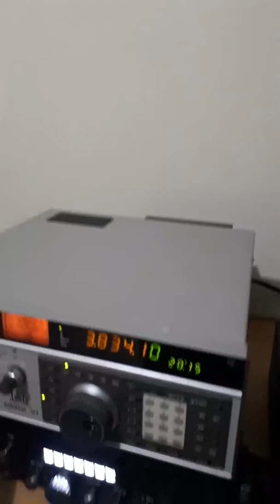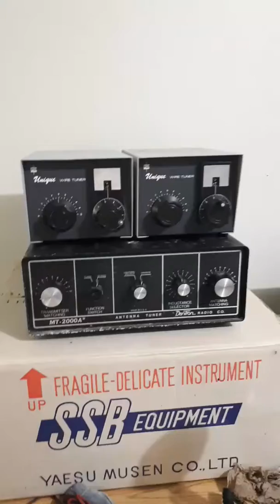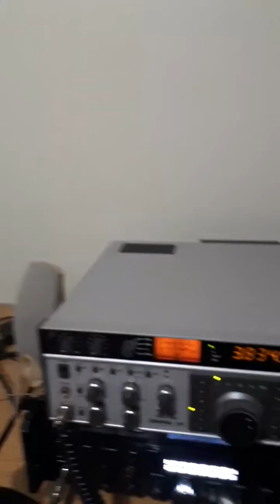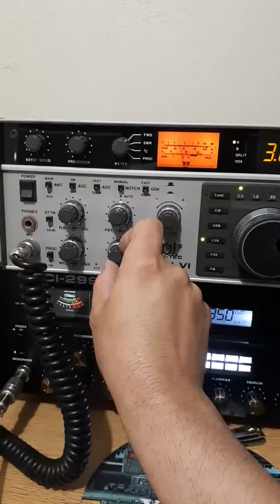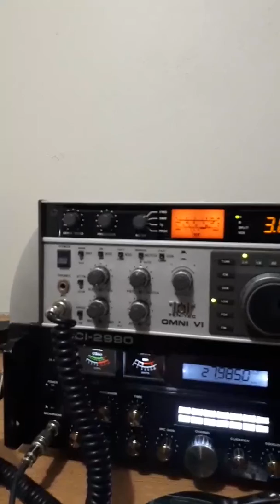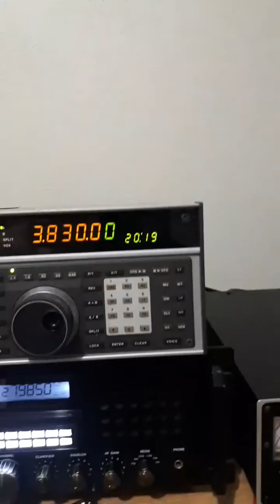Llego la TEN - TEC OMNI VI Al CHATROOM ( 02 - 16 - 20 )